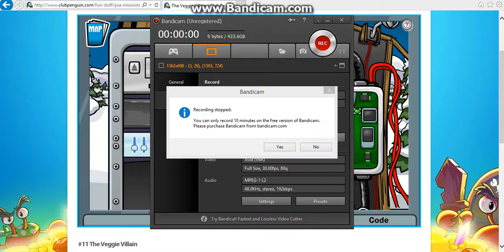PSA Mission 11: The Veggie Villain (Mission Latter)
It's a race against time: for the PSA, and the lives of several secret agents! Also, as usual, Herbert's plan gapes with contradictions.